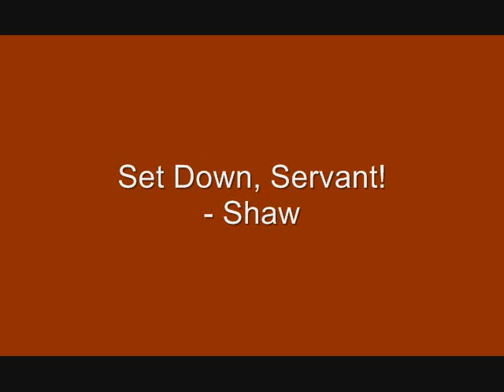Set Down, Servant! - Shaw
This song is from a series of mix-downs for the TMEA All State Choir of 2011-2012. These pieces are meant for learning and practice; so learners may concisely hear what is going on. While they may not be the best for learning style or hearing a complete song, they are definitely worth a listen!